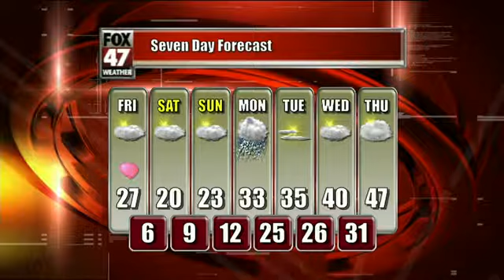Laura's First Alert Forecast: Thursday evening